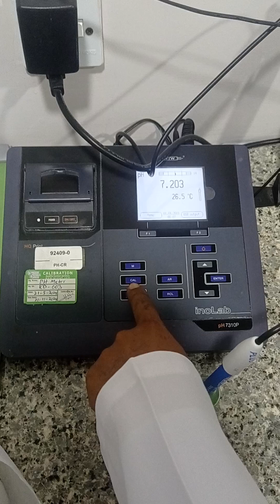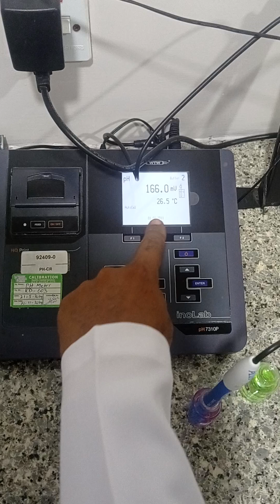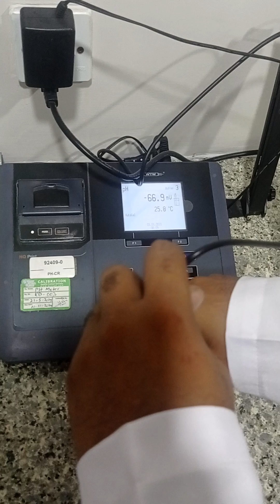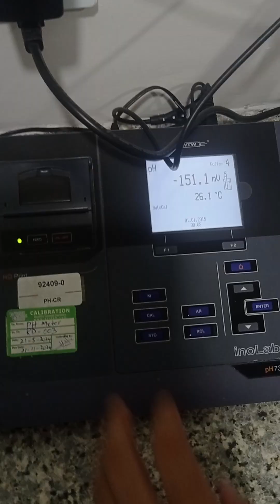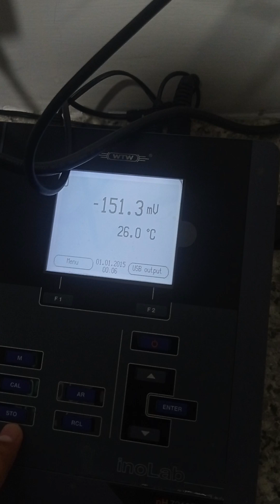PH Meter WTW InoLab pH7310P Calibration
Whether you are a laboratory professional or a hobbyist, our videos provide step-by-step guides on how to properly calibrate your pH meter for accurate results.